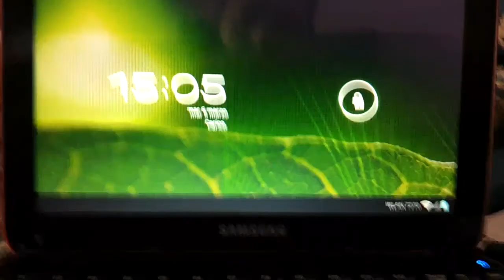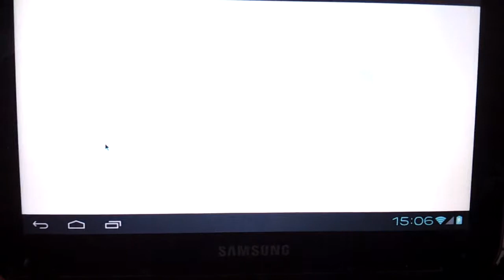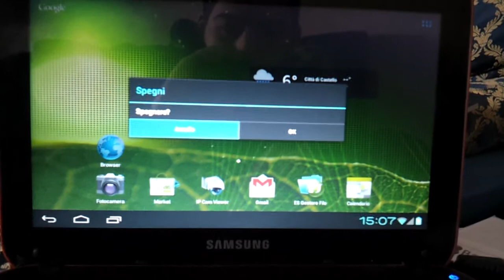Dual boot Android ICS e Ubuntu su Netbook n310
Funziona tutto ed in modo molto fluido unica pecca il layout della tastiera fisica è in inglese quindi i simboli sono spostati e non sono presenti le parole accentate.